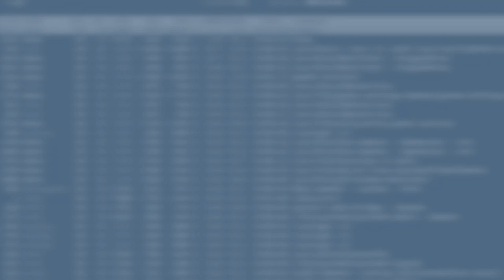Курс "Windows System Administration" с лектор Димитър Захариев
Запишете се още днес за курса "Windows System Administration - юни 2019" на

Основна цел на курса е да подпомогне изграждането на умения, като инсталиране и настройка на различни варианти на Windows Server, изграждане и управление на Active Directory, наблюдение и оптимизиране на системата, добавяне и управление на услуги, създаване на скриптове и автоматизиране на задачи и архивиране и възстановяване на системата.